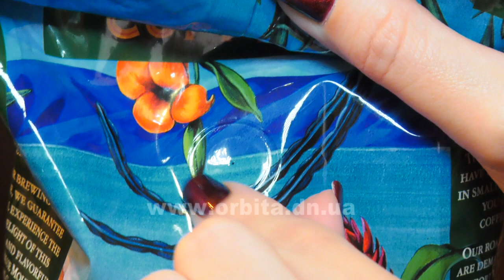Як правильно вибрати каву?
З чашечки ароматної кави, що бадьорить, починають ранок багато жителів планети. Хтось варить каву поспіхом, хтось перетворює це на справжній ритуал. З кави готують смачні десерти і навіть використовують в косметології. А чи знаєте ви, як правильно вибрати каву? Якому сорту  віддати перевагу? А ми вже знаємо та готові розповісти.